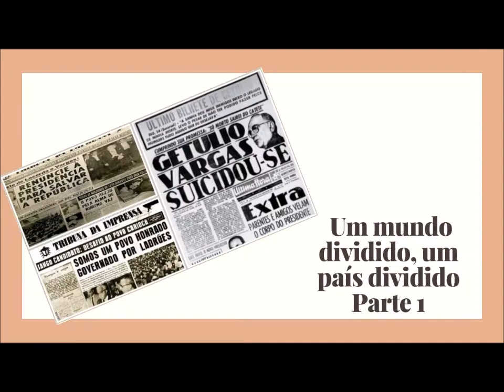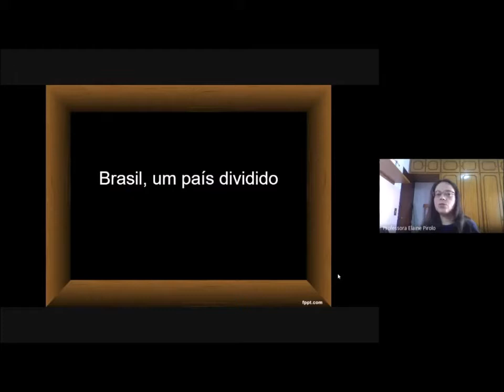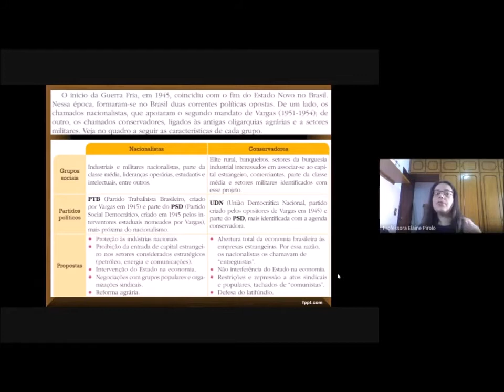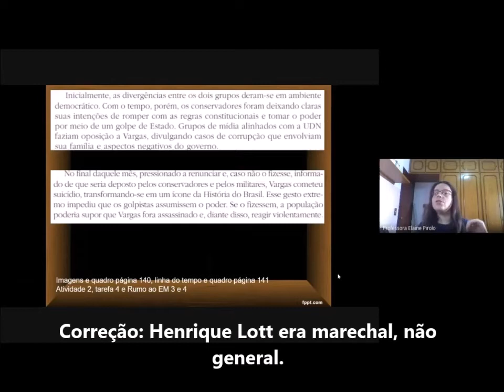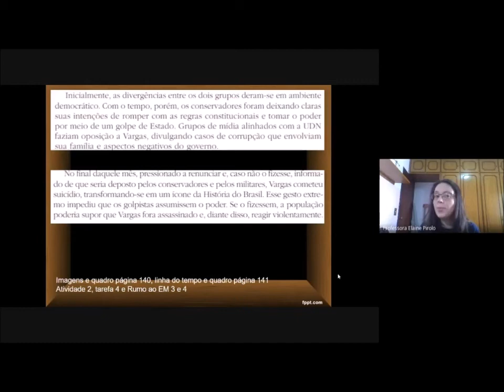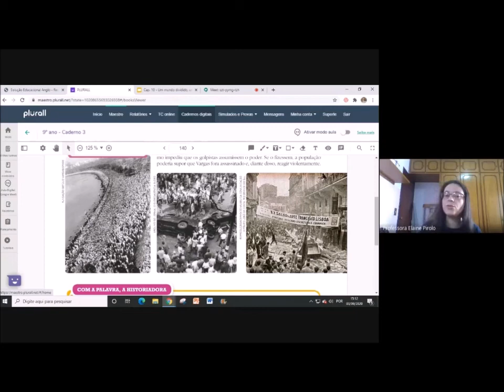A GUERRA FRIA E O BRASIL - PARTE 1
Neste vídeo vamos falar sobre a Guerra Fria, suas principais características, e a polarização política na década de 1950, no Brasil pós-morte de Vargas, principalmente durante o governo Dutra (1946/1950).

Sou a professora Elaine e quero te convidar para aprender um pouco mais sobre História comigo.

Imagem da thumbnail: banco de imagens do Canva.